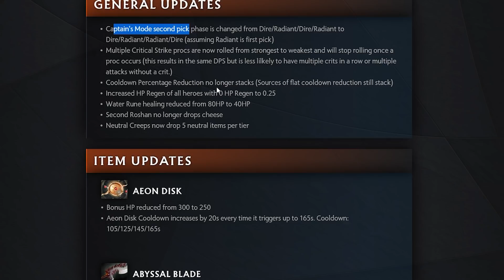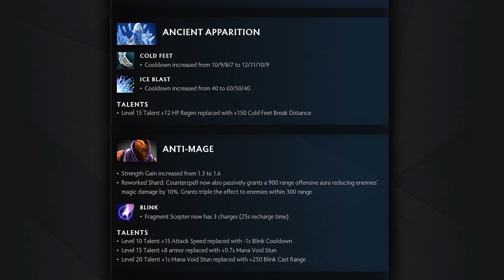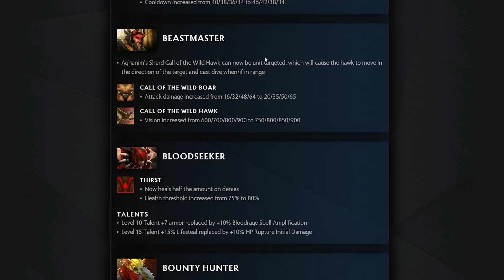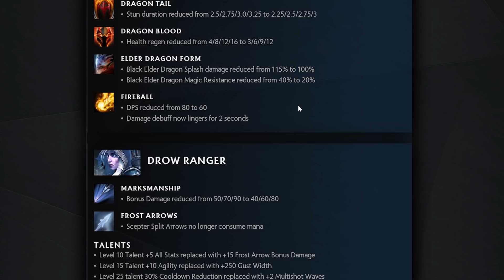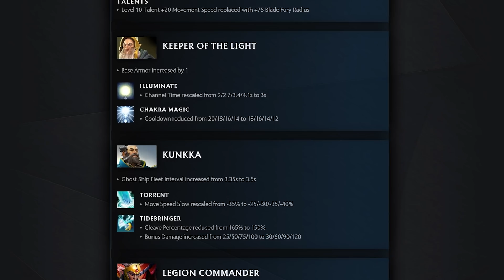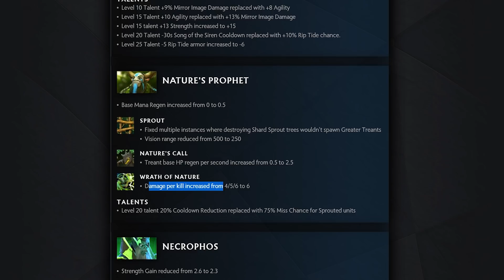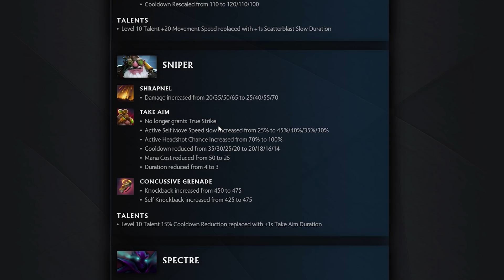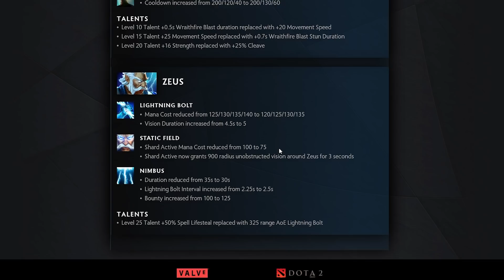NEW PATCH 7.30 IS LIVE and I'm LOSING MY MIND Over It - Buffs and Nerfs - Dota 2 Update Guide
- New Daily Videos for Patch 7.30
^ ABSOLUTELY BROKEN ^